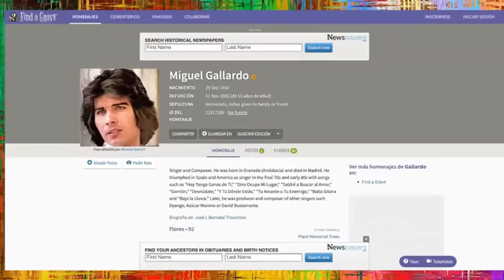¡ LOS MILITARES DE SAN LUIS !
Hoy te contamos, todo lo que sucedió entre un personaje polémico alrededor de Juan Gabriel y varios militares en San Luis Potosí.